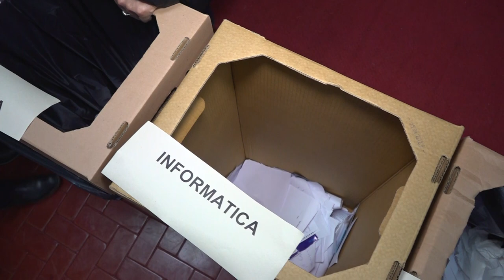Uso Responsable del Papel - segunda Etapa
Uso Responsable del Papel

“SEAMOS PARTE DE LA SOLUCION”, SEGUNDA ETAPA

Las distintas áreas del Concejo Deliberante culminaron con la etapa de recolección de papel en desuso para donarlo a la emprendedora Florencia Paz, de FP Semillas y Papel, para su reutilización.

El Presidente del Concejo Deliberante, Lisandro Aguiar, encabezó el encuentro donde expusieron algunos conceptos del primer encuentro, “Seamos parte de la solución”, para luego continuar con el pesaje de todo lo recaudado por las oficinas y quién juntó más papel recibió como regalo un cuadro de la mano de Nahuel Alemán, joven artista plástico.